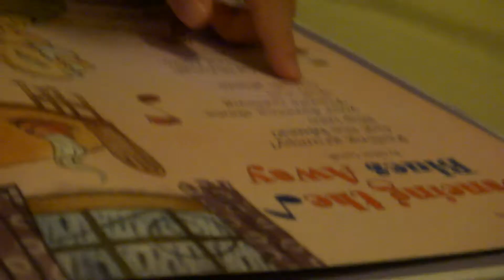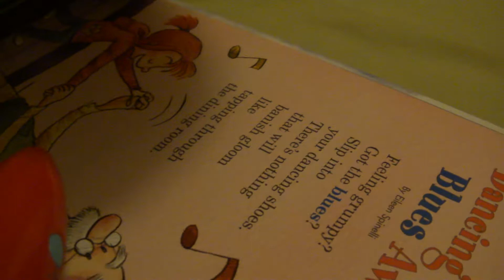Long Long is learning a poem with IPEN